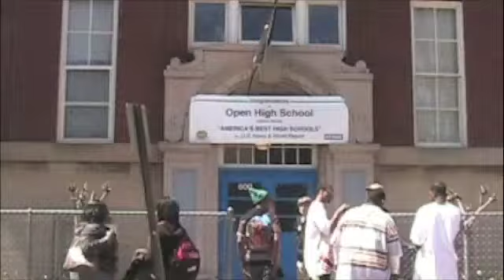Open High Writing Center Part 1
Open High School (Writing Center In Coordination With UR English 383)